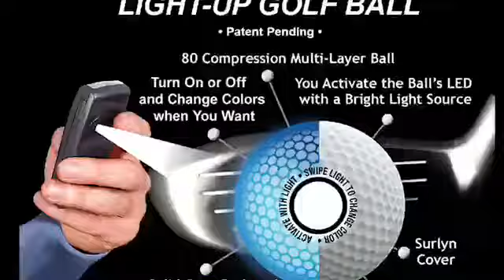Night Sports USA Putting The Glow Into Golf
Night Sports USA is launching more exciting new products to improve the night golf experience for all golfers. The night golf powerhouse Night Sports is well known for being the originator of the lighted golf ball and advanced golf products making night golf mainstream and popular worldwide.  Releasing these new products will help ensure the ongoing bright future of night golf for all golfers now and in the future.

Night Sports is the solution for bringing more players, families, and revenue to golf courses and driving ranges. Everyone knows that night golf brings in more players and more revenue. Now the driving range is about to get brighter! Being the leaders in light-up golf balls and creating affordable re-usable LED technology that light up golf courses for night golf now is the time for driving ranges to evolve. We support continued growth and profitability for your driving range or golf course and complement our existing product line of night golf equipment.